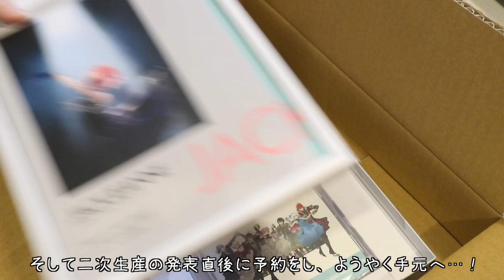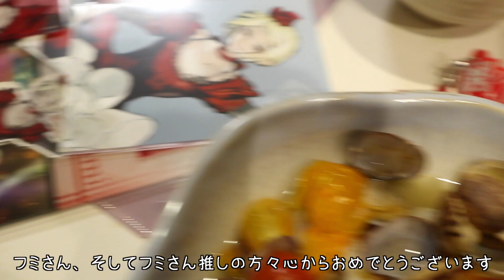【推し事】最推し様のお誕生日なので祝わねば🎂🌹JACK JEANNE高科更文様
推しのために仕事をし、推しのためにお金を使い、推しのために生きてる
そんな人生。

なんて幸せなんだ

〒107-6228
ねぎま宛
(※食品などは受け取れないようになっています)

グッズが2021年から新しいのが追加しました！ぜひオタ活のお供に〜〜